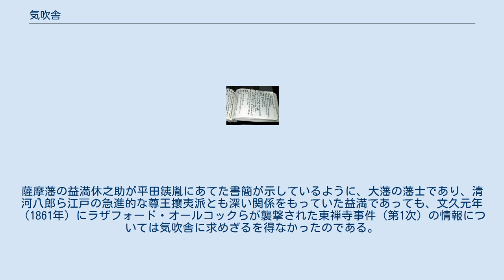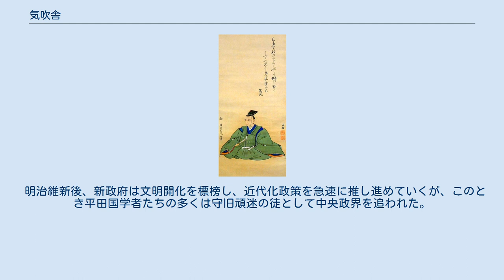気吹舎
『気吹舎日記』 気吹舎（いぶきのや）は、江戸時代の国学者平田篤胤（ひらたあつたね）が営んだ書斎兼私塾。
文化元年（1804年）創設。
篤胤、銕胤（かねたね）、延胤（のぶたね）の平田三代にわたる国学塾で、明治時代（1876年）までつづいた。
当初は江戸の湯島天満宮男坂下（ 現、東京都文京区湯島）で営まれていたが、銕胤が久保田藩（秋田藩）に取り立てられ、佐竹氏の家臣となってからは鳥越（現、東京都台東区）の同藩中屋敷に移った。
 平田篤胤が「気吹舎」の号を用い始めたのは 文化13年（1816年）であり、それ以前は「真菅乃屋」（ますげのや）の号を用いていた。
本項では、初期の篤胤塾（真菅乃屋）についても説明する。
 平田篤胤肖像 出羽国久保田藩生まれの篤胤が国許を出奔したのが寛政7年（1795年）、江戸に出て5代目市川團十郎の下僕や火消しなど苦学しながら当時の最新の学問、西洋の医学・地理学・天文学を学んだ。
篤胤が本居宣長の業績に接したのは享和3年（1803年）のことである。
妻の綾瀬が求めてきた宣長の本を読んで国学を志すようになり、夢のなかで宣長より入門を許可されたとしており、「宣長没後の門人」を自称、これは時代の流行語となった。
気吹舎の前身である真菅乃屋が開かれたのは文化元年（1804年）、好学の人であれば、身分を問わず誰に対しても門戸がひらかれていた。
 文化元年（1804年）から明治9年（1876年）までの平田塾の門人数は約4,200名（篤胤の生前の門人が553人、慶応3年までの「篤胤没後の門人」が1,330人）にのぼったことが知られている。
その半数以上が豪農や地方村落の神官であり、同時期に活動していた本居大平や本居春庭の塾と比較しても、一段と庶民性を濃くしており、平田国学が「草莽の国学」と称される所以を示している。
地理的には、下野国・上野国・武蔵国・下総国・出羽国・越後国・信濃国・美濃国・近江国などが多く、なかでも信濃国が630名と最も多く、とりわけ伊那谷は386名を数えた。
このように、平田塾が階層的にも地理的にも広い範囲からの門人を集めた理由のひとつとしては、平田国学が、近代をむかえようとする在方レベルでの新しい知識欲に応えうる内容を有していたからだと考えられる。
すなわち、その国学には、たとえ通俗化したかたちではあっても洋学からの新知識や世界の地誌や地理、地動説にもとづく宇宙論、分子論を取り込んだ霊魂論、また、復古神道の論理的帰結であり、身分制の解体を希求する「御国の御民」論など、当時、台頭しつつあり、また地方の課題に向き合うことを余儀なくされた在方の豪農層には新鮮で有用な知見が多く含まれていたのである。
 こうした庶民性は篤胤の講義法にもあらわれていた。
真菅乃屋時代の篤胤の雑記帳が残っており、そこには多くの川柳が書き留められている。
篤胤が川柳をまじえて受講者の笑いをとりつつ、講義をおこなったと考えられる。
なお、初期の篤胤塾では、入門の際の束脩金は金100疋（＝1分）から2朱（＝50疋）、ほかに、五節句（人日、上巳、端午、七夕、重陽）の折には祝儀金を集めることとされていた。
 当初、気吹舎は江戸の武士や町人らの入門者によって支持・後援されていたが、篤胤は、みずからの学問を広めるべく、文化13年（1816年）と文政2年（1819年）の2度にわたり、上総・下総を遊歴し、講釈もおこなって精力的に門人獲得をおこなった。
こうして得られた門人は名主・神職・豪商・豪農など、その多くが村落指導者層で、のちに篤胤の著作物を刊行する費用の助成者となった。
天保期に入ると、房総の門人のなかから大原幽学の村落復興運動に関係する者もあらわれた。
 儒教攻撃、尊王の鼓吹で江戸幕府から忌避された篤胤は天保12年（1841年）に著述差し止め、江戸追放の処分を受け、郷里久保田の地で没するが、江戸の気吹舎はそのまま婿養子の平田銕胤に引き継がれた。
銕胤は塾の経営を堅実に維持しながらも、入門者をすべて「篤胤没後の門人」として扱い、学者としてみずから一家をなそうとはしなかった。
 一般の塾では習字の教科書とされていた『千字文』にかわって、気吹舎では『古学二千文』が使用されていた。
『古学二千文』（1833年）は、碧川好尚とならんで篤胤二大高弟の一人であった上野国館林藩出身の生田万によるもので、そこでは古代が「薄税寛刑」の理想社会として描かれ...